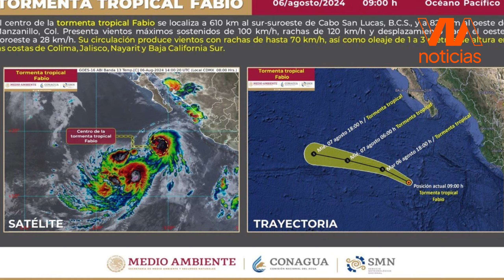Sabes en qué consiste el Efecto Fujiwhara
Dos parejas de ciclones tropicales "bailan" en el Pacífico: ¡tenemos un doble efecto Fujiwhara!